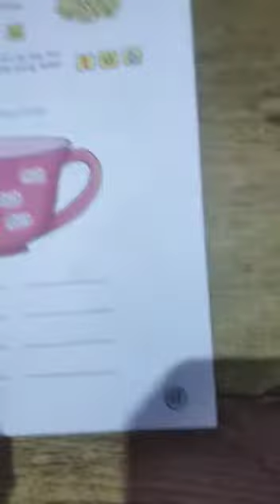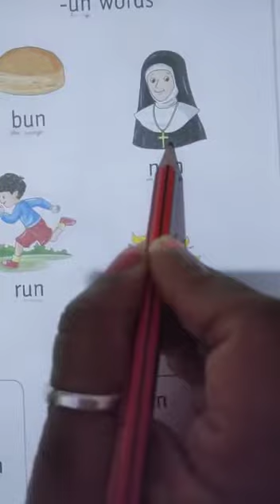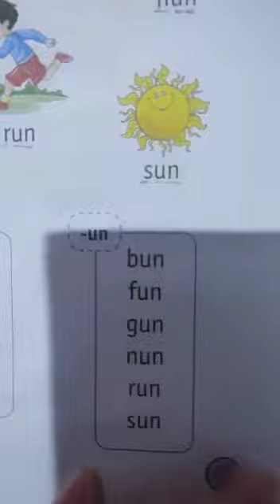English# 'u' sound words (Part 2)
Learn to read and write 'u' sound words with Mrs Meenakshi.